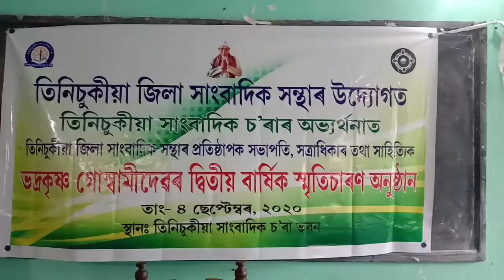भद्र कृष्ण गोस्वामी स्मृति सभा